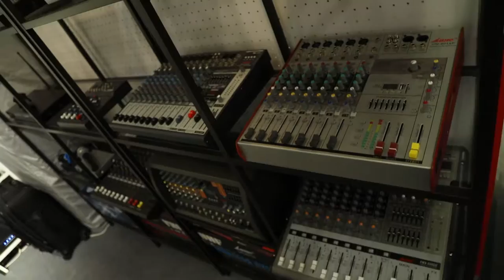Stage and Lighting at The 2017 NAMM Show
From Cosmic Truss, Blizzard Lighting, Big Dipper Laser Science and a host of other incredible stage and lighting production companies, these folks provide the look for the much of the entertainment and live music world!